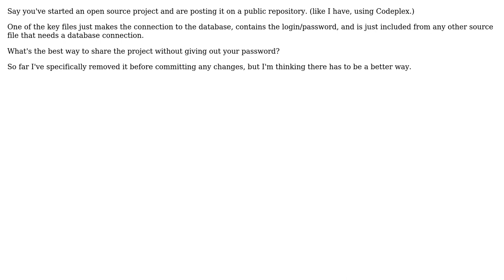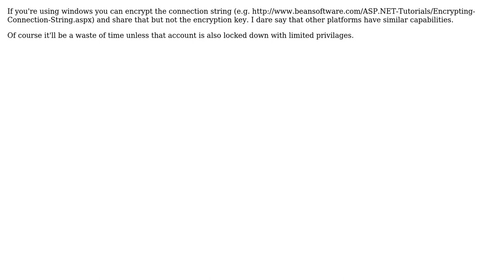Software Engineering: Keeping a connection string secure when working with others (4 Solutions!!)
Software Engineering: Keeping a connection string secure when working with others

With thanks & praise to God, and with thanks to the many people who have made this project possible! | Content (except music & images) licensed under CC BY-SA | Music | Images & others | With thanks to user Muad'Dib user Fosco user FinnNk user Eduardo Molteni user Asa Ayers and the Stack Exchange Network Trademarks are property of their respective owners. You are responsible for your own actions.